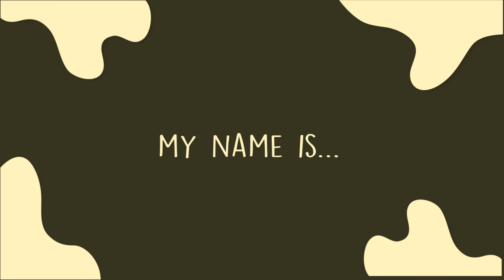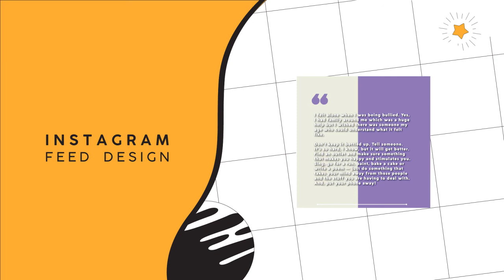Safira Ginanisa CV Motion Graphic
Hello, I'm Safira, currently a second year student in Journalism program at Jakarta State Polytechnic. I made this video in four days without much preparation, so basically everything is still all over the place.